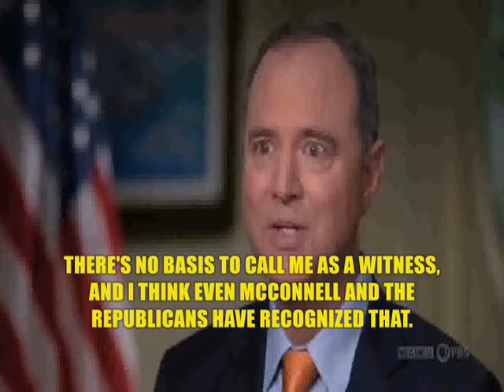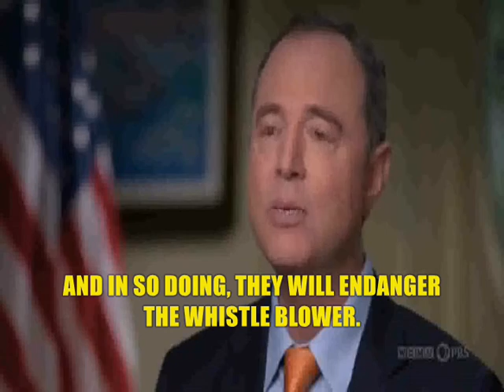Adam Schiff - If You Were Called To Testify, Would You?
On Tuesday, December 17, 2019, Rep. Adam Schiff (D-CA), Chairman of the House Permanent Select Committee on Intelligence, joined PBS Firing Line with Margaret Hoover to discuss the House vote to impeach the President of the United States, the Intelligence Committee’s efforts to secure our elections against the advent of "deepfake" technology, and more. For the full interview